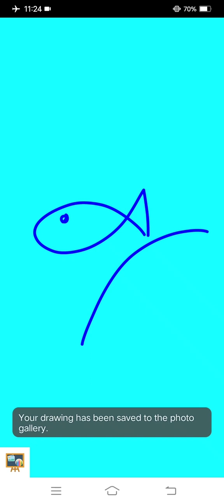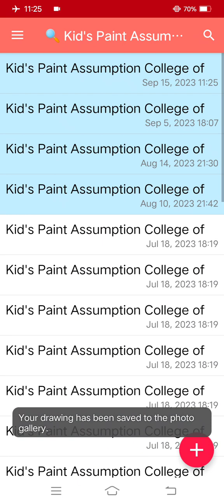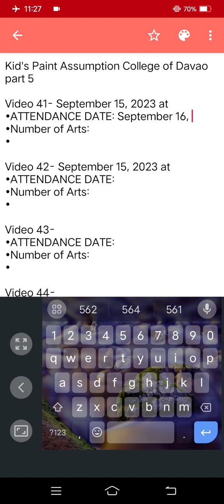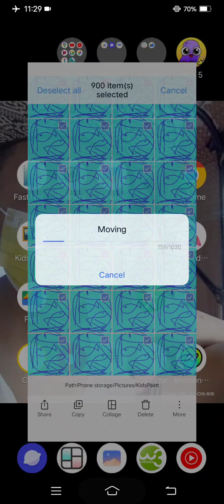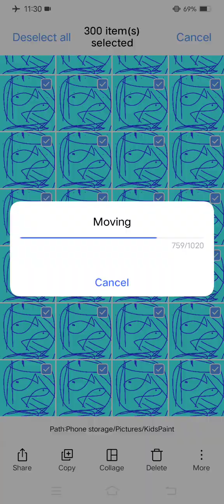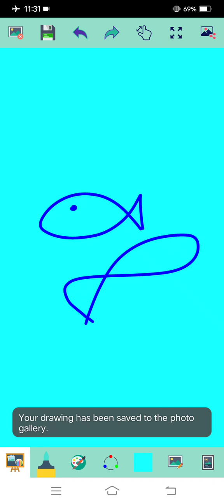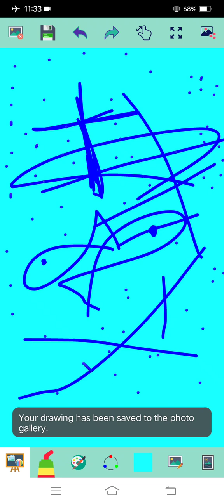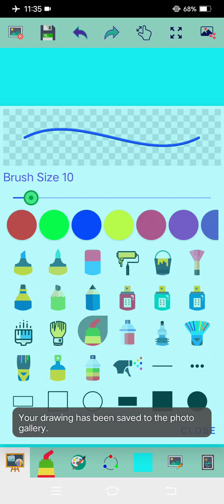Marvin Rey — Kid's Paint Assumption College of Davao — Vlog 16,566